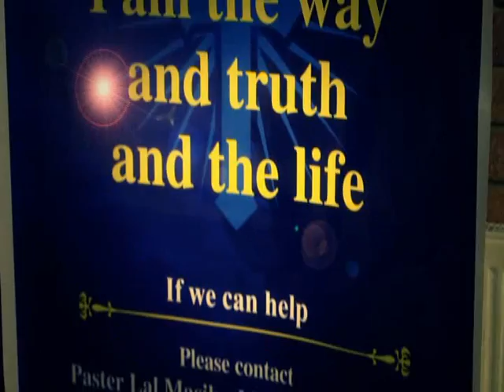CIC Hayes Church 3rd Anniversary Celebration on Glory TV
CIC Hayes Church 3rd Anniversary Celebration on Glory TV. Year 2015.